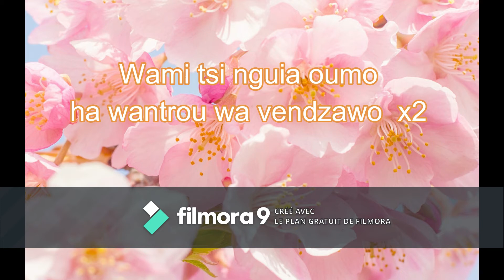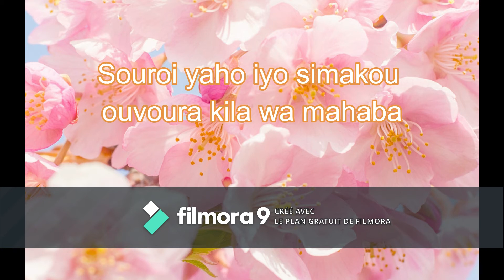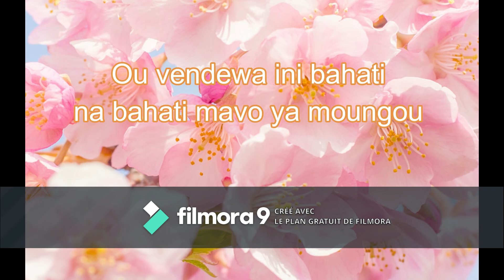Ari ari Saif el watwan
Ari ari, Nassor, Saif el watwan de Moutsmoudou - Anjouan - Comores